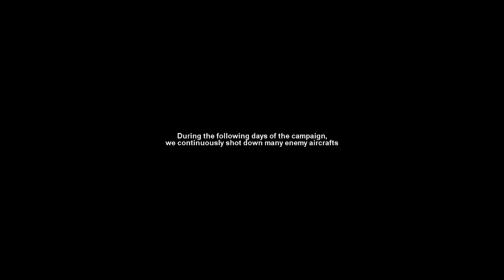7554 - Mission 7 : Scorched Sky - KAVRULMUŞ GÖKYÜZÜ ! / BÖLÜM 7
7554 Mission 7
7554 Bölüm 7

7554 part 7
7554 mission 7
7554 mıssıon 7
7554 gameplay
7554 walkthrough
7554 vietnam
7554 france
7554 vietnam war
7554 vietnam savaşı
7554 world war 2
7554 world war ıı
7554 world war